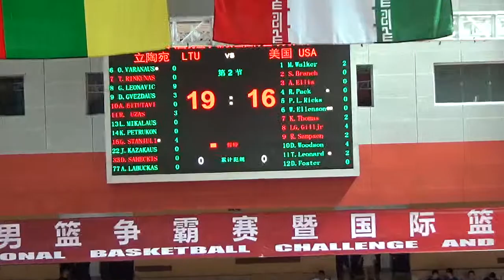7.20.17 Game 3 World Vision vs. LTU - 1st Quarter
#1 Marcus Walker
#2 Stephaun Branch
#3 Alvin Ellis lll
#4 Richaud Pack
#5 Phil Lawrence Ricks
#6 Wally Ellenson
#7 Kevin Thomas
#8 LG Gill
#9 Robert Sampson
#10 Dominic Woodson
#11 Travion Leonard
#12 David Foster

Staff

Daimon Beathea HC
Delray Brooks -  Asst Coach
Alan Major - Asst Coach
Eric Stamps - Asst Coach